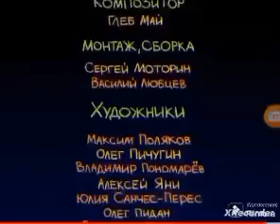ВОЛШЕБНЫЕ ХОЛМЫ ПРИКЛЮЧЕНИЯ ЭЛЬКИ ЕГО ДРУЗЬЯ ТИТРЫ 1 СЕЗОН 7 СЕРИЯ